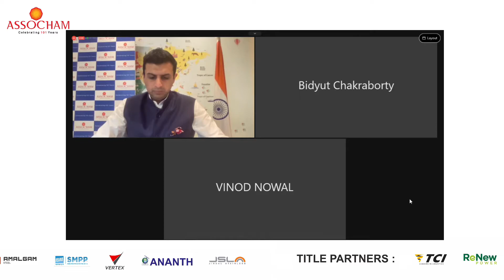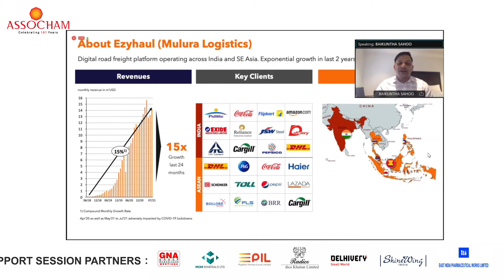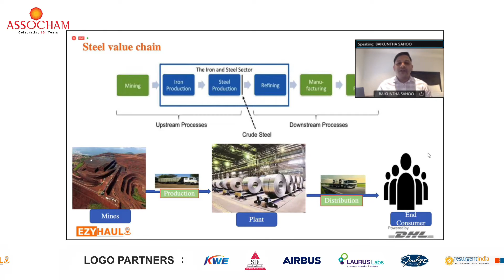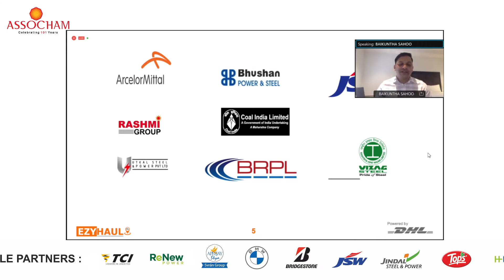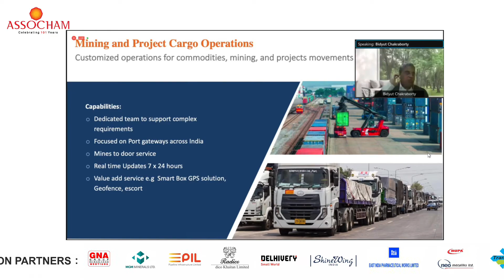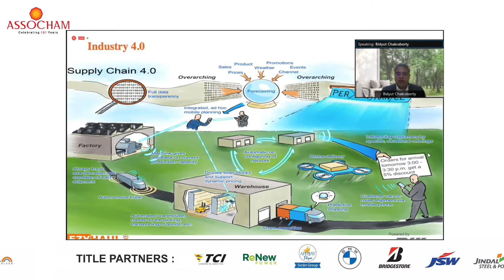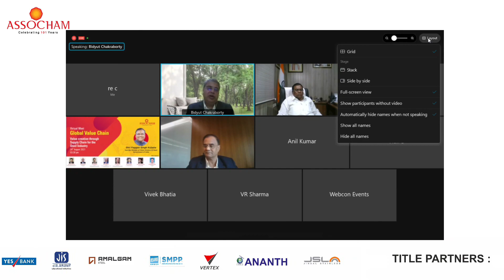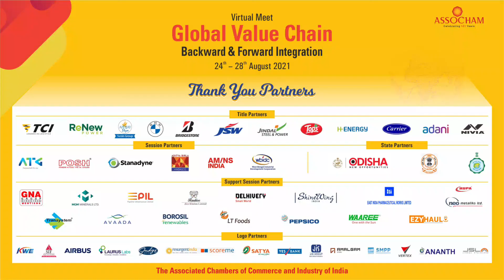Global Value Chain: Day 1 - Value creation through supply chain for steel industry: Webinar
ASSOCHAM organised Global Value Chain Virtual Meet: Session - Value Creation through Supply Chain for the Steel Industry with @SteelMinIndia MoS Faggan Singh Kulaste.

Watch below, if you missed it!